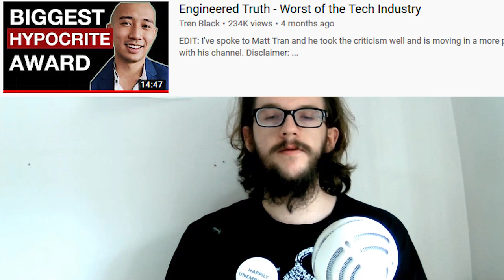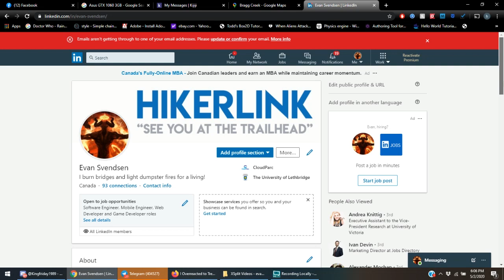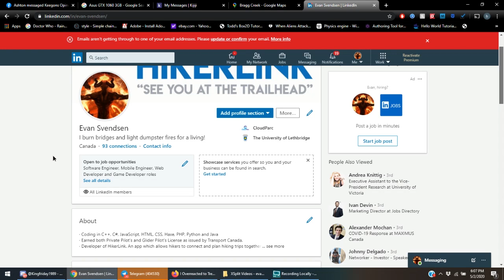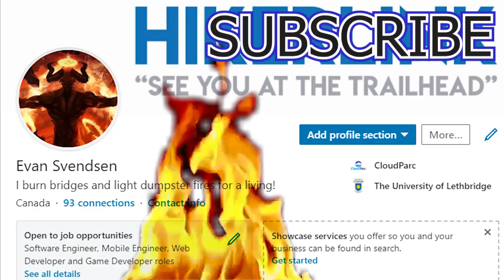Tren Black Blackmailed; Matt Tran Canceled - The Problem With Doxing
One of the coolest and freshest new YouTuber's in the CS part of content creation on YouTube just got Blackmailed and Doxed meaning an attempt was made to get him blacklisted from ever finding a job in the tech industry.

This is my response to Tren Black Getting Doxxed as well as doxxing as a whole in the tech industry.